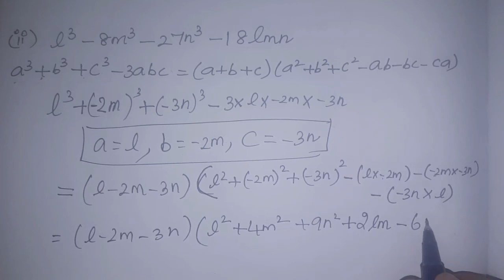9th maths Ch-3 Algebra | Ex-3.5 (5th sum) | Samacheer 2021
This video Contains for 9th standard maths chapter-3 Algebra, Exercise-3.5 Q.No. 5 (i, ii) complete solution.

AlgebraicIdentity My another Channel 👇
Sangeetha Samayal & Vlogs